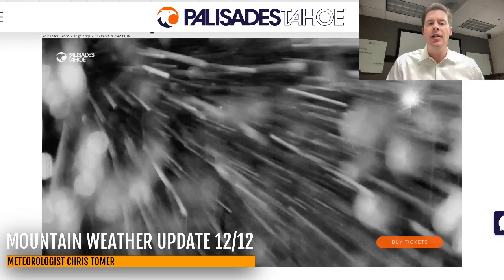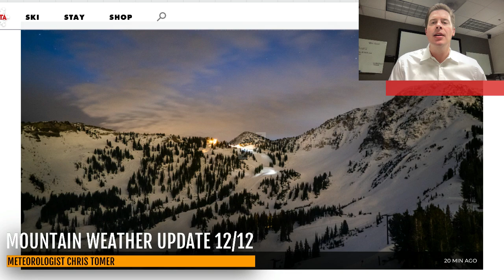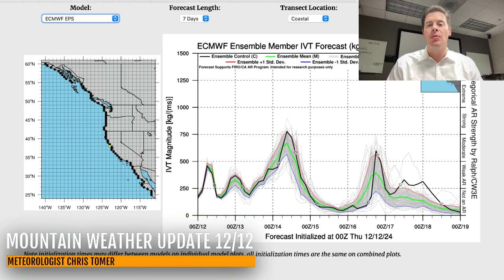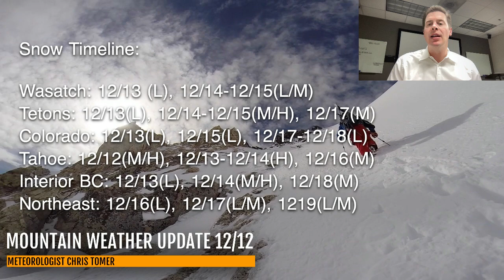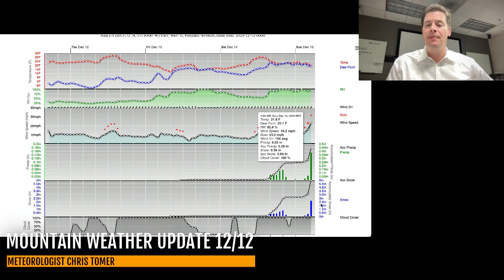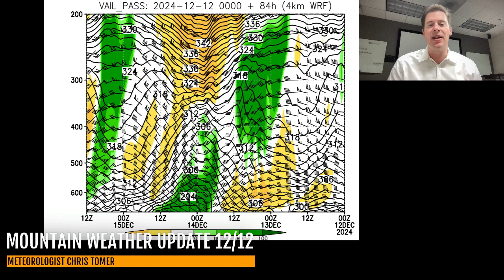Mountain Weather Update 12/12, Meteorologist Chris Tomer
Tahoe moderate to heavy snow accumulation 12/12 and 2nd storm system 12/13-12/14 with weak/moderate intensity atmospheric river moisture contribution.
The initial storm system races through UT/CO on 12/13 but is moisture starved.
Northeast, lake-effect 12/12 then light to moderate snow accumulation 12/17 & 12/19.
Snow Timeline:
Wasatch: 12/13 (L), 12/14-12/15(L/M)
Tetons: 12/13(L), 12/14-12/15(M/H), 12/17(M)
Colorado: 12/13(L), 12/15(L), 12/17-12/18(L)
Tahoe: 12/12(M/H), 12/13-12/14(H), 12/16(M)
Interior BC: 12/13(L), 12/14(M/H), 12/18(M)
Northeast: 12/16(L), 12/17(L/M), 1219(L/M)